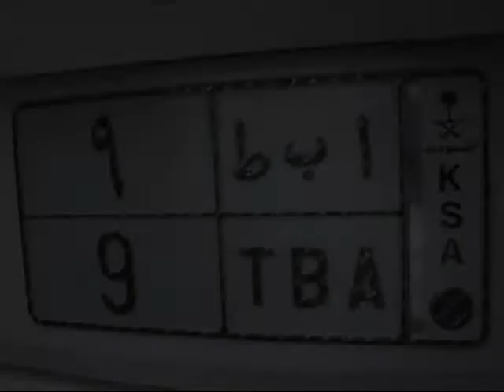ASTON MARTIN DB9 [KSA]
⇩⇩⇩⇩⇩⇩ All the info on this video can be found here ⇩⇩⇩⇩⇩⇩

Video of an amazing pearl white aston martin DB9 from saudi arabia [KSA]. This car has such an aristocratic feel to it!

- ALEX